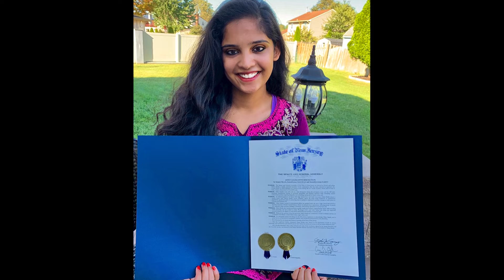2022 Women of Excellence Awards: Women to Watch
The SJ Magazine Women of Excellence Woman to Watch Award recognizes a woman under age 30 who has had significant accomplishments and/or achieved notable success in her chosen profession.

& if everything Nikita Shukla has accomplished so far is any indication, she's certainly a woman to watch.

When she was a kid, there were no vocal South Asian women, or any women of color, in high profile diplomacy she could point to. So, she’s on a mission to become one. She’s been making difference advocating for universal healthcare, youth and women’s empowerment in the private and public sectors.

This is why we were so honored to name Nikita our 2022 Women of Excellence Woman to Watch.